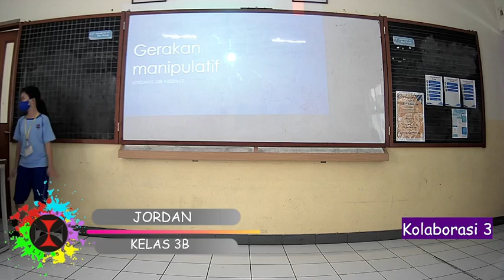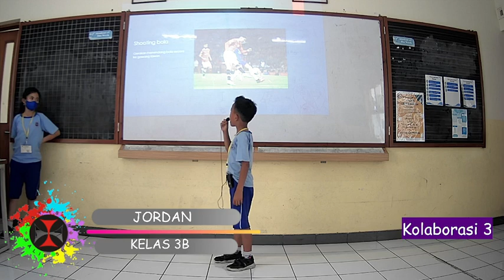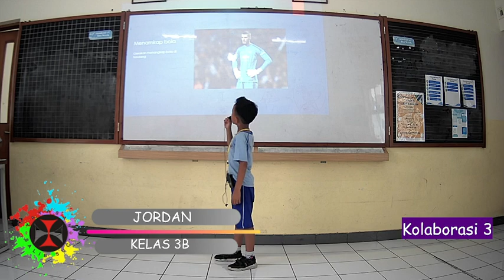Jordan Absen 12 - Kolaborasi 3 Pekan Kreativitas